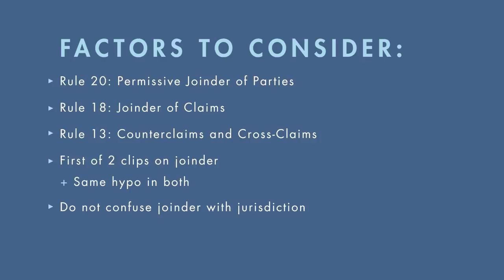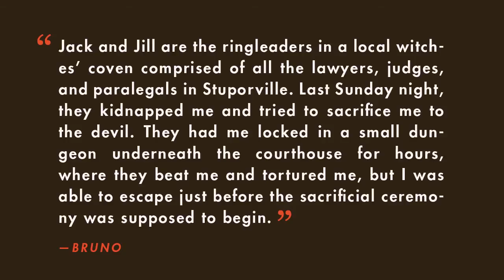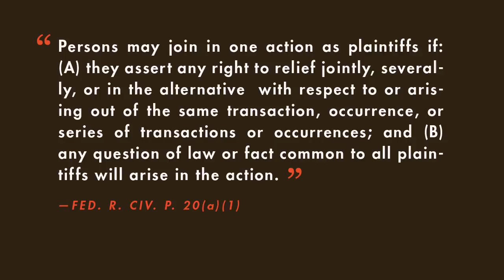Civil Procedure tutorial: Joinder - Part 1 | quimbee.com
A brief excerpt from Quimbee's tutorial video on joinder.

This video is just one of six videos in our "Claims and Parties" tutorial, which teaches you about the various types of subject matter jurisdiction, including diversity jurisdiction, federal questions jurisdiction, removal jurisdiction, and supplemental jurisdiction.

"Claims and Parties" table of contents:

1. Res Judicata
2. Relation Back of Amendments
3. Joinder I
4. Joinder II
5. Joinder III
6. Relationship between Joinder and Subject-Matter Jurisdiction

The "Claims and Parties" tutorial also contains quizzes and a test to gauge your understanding of the concepts discussed in the videos. You can even earn the "Claims and Parties" merit badge.